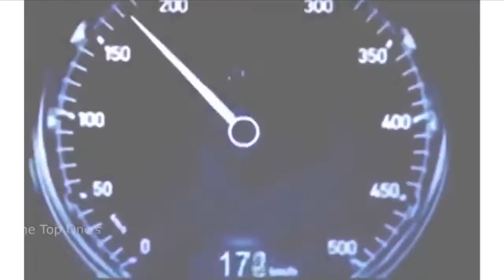BILLIONAIRE Luxury Lifestyle 💲|| Entrepreneur Motivation